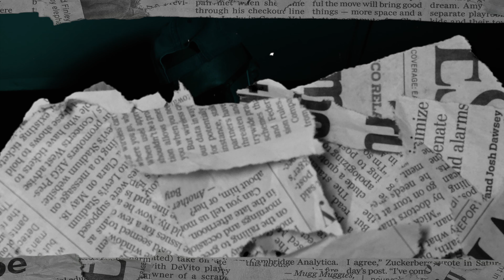FAMIGO DA RULA FT FREDO - QUARANTINE (OFFICAL MUSIC VIDEO ) SHOT BY